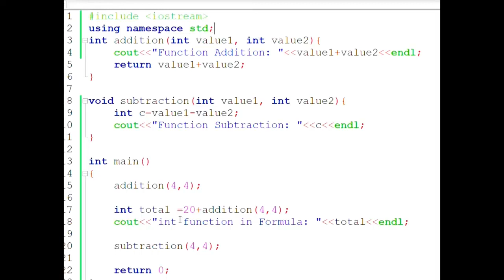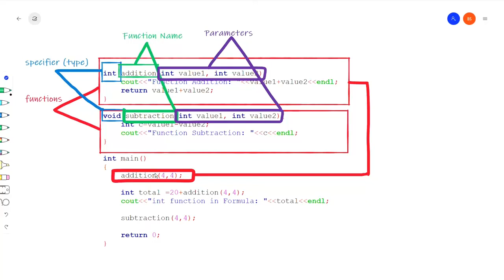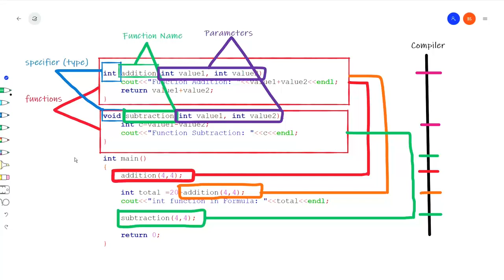C++ Tutorial for beginners - Learn in 3 minutes - int - void - Functions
Welcome to our quick and concise C++ tutorial for beginners! In just 3 minutes, we'll cover essential concepts like 'int,' 'void,' and the basics of functions in C++. Whether you're new to programming or looking for a rapid refresher, this video will provide a solid foundation for understanding key elements of C++.

🔍 Topics Covered:

int: Learn the fundamentals of the 'int' data type, its role in storing integers, and how to declare variables using 'int.'

void: Explore the concept of 'void' in C++, its purpose, and where it fits into function declarations.

Functions: Dive into the world of functions, a crucial building block in C++. Discover how to define, declare, and call functions, laying the groundwork for more complex coding endeavors.

🚀 Why Watch?

Perfect for beginners: Bite-sized explanations make it easy to grasp key C++ concepts quickly.
Time-efficient: Learn the basics in just 3 minutes, allowing you to jumpstart your coding journey without overwhelming details.
Practical insights: Gain practical insights into how 'int,' 'void,' and functions work together in C++ programs.
📚 Additional Resources:
Looking to deepen your C++ knowledge? Check out our recommended resources and tutorials in the video description.